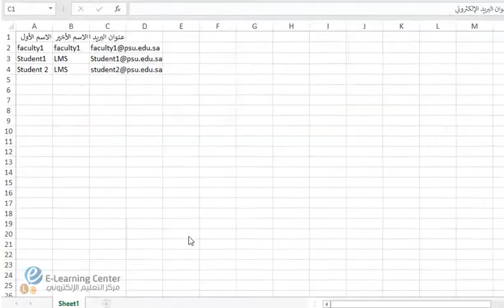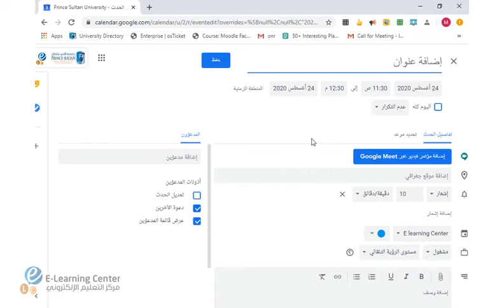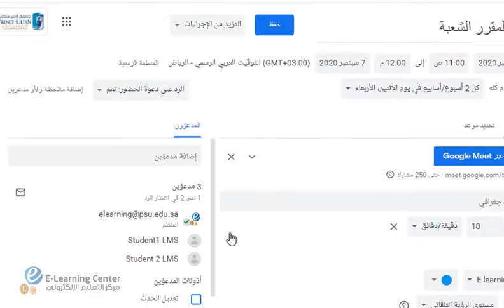كيفية انشاء الفصول الالكترونية باستخدام تقويم جوجل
فديو يشرح كيفية انشاء فصل الكتروني باستخدام تقويم جوجل